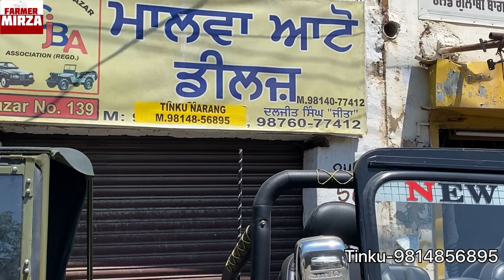Army Willy jeep for sale in moga with passing at cheap price 15 saal tak di passing vali jeep